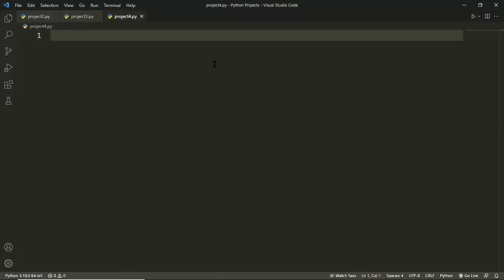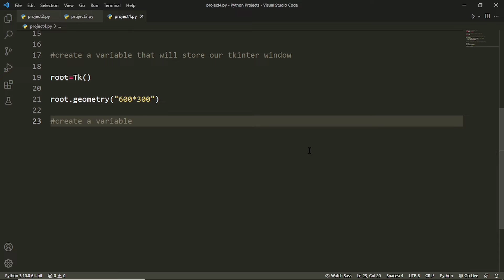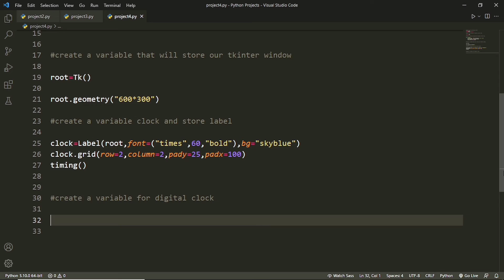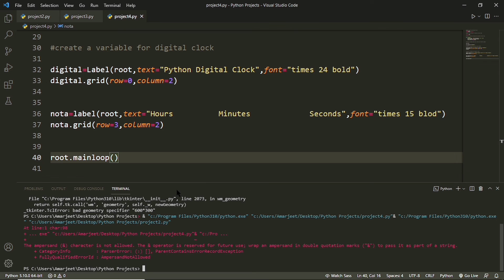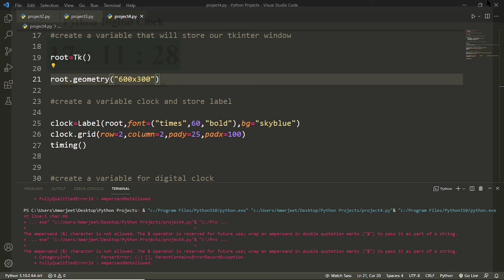Digital Clock in Python | Create Digital Clock In python Tutorial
Recommended Videos:-
1. How To Make Gaming Website Using HTML & CSS | Gaming Website Kaise Banaye HTML5, CSS3, Codic Gyan

If you have any problem with image and website or music

python clock
tkinter gui clock
gui digital clock in python
python programming
python for beginners
python cool project
python tutorials in hindi